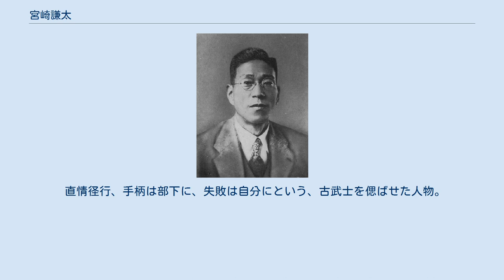宮崎謙太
宮崎謙太 宮崎 謙太（みやざき けんた、1899年（明治32年）10月 - 1959年（昭和34年））は、日本の内務・文部官僚。
官選佐賀県知事。
 福岡県出身。
第一高等学校を卒業。
1923年、東京帝国大学法学部法律学科（英法）を卒業。
同年12月、高等試験行政科試験に合格。
東京市に勤務した。
 1926年、内務省に転じ石川県事務官となる。
以後、愛知県事務官、神奈川県事務官、栃木県書記官・学務部長などを歴任。
1939年4月、文部省に転じ同書記官・普通学務局学務課長に就任。
その後、文部省大臣官房文書課長を務めた。
さらに、岩手県書記官・総務部長、東京都官房長、同長官官房財務課長を歴任した。
 1944年8月1日、佐賀県知事に就任。
戦時体制の整備、戦災への対応などに尽力。
1945年8月12日、佐賀県庁が空襲を受け庁舎の一部が爆破され、陣頭指揮を執っていた宮崎は負傷した。
1945年10月27日、知事を依願免本官となり退官。
その後、公職追放となる。
 直情径行、手柄は部下に、失敗は自分にという、古武士を偲ばせた人物。
また、役所の縁故で得られる便宜を個人として利用しないことを貫き、貧しさの中で病死した。